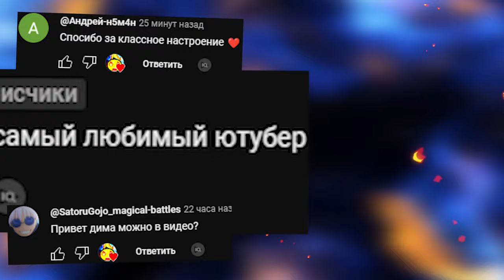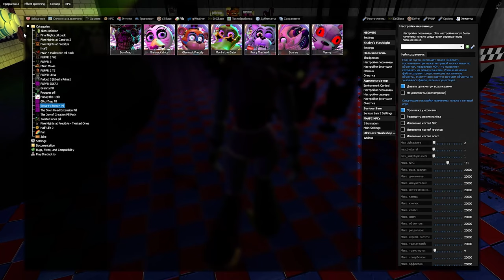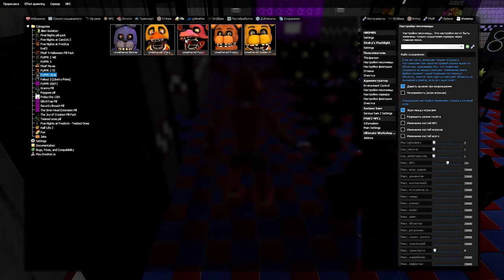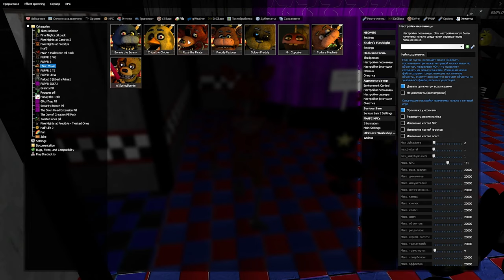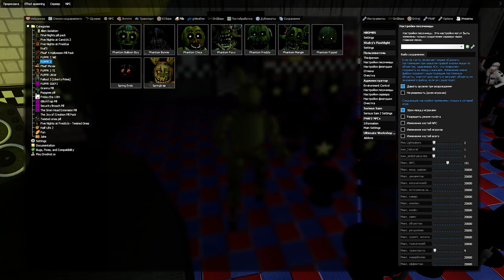Я АНИМАТРОНИК ПУГАЮ ОХРАННИКОВ FNAF COOP GMOD Garry's Mod